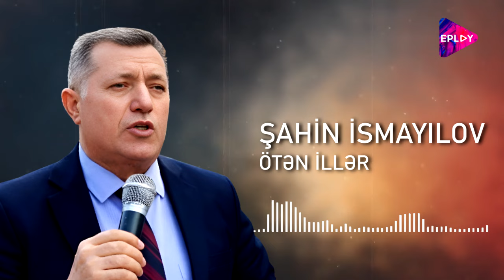Şahin İsmayılov - Ötən İllər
Bəstə: İlqar Kərimov
⁠Söz: Tehran Əkbər

MAHNININ SÖZLƏRİ

Nəyim vardı dünənimdən,
Keçmişimə nəzər saldım.
O sevincli günlərimdən
Bu günə xatirə qaldı.

Yenə uşaq olaydım kaş,
O günlərdə qalaydım kaş
Öpüb qara tellərindən,
Anama sarılaydım kaş.

Nəqarat

O illər, qəlbimdə
Yığılıb varaq varaq,
Nə qədər mən varam,
O anlar yaşayacaq

Mən tələsdim yoxsa illər,
Cavanlığım harda qaldı.
Yoxsa onu da fəsillər,
Uşaqlıq tək tora saldı ?..

Xatirəyə döndü ömür,
Hər gün bir az söndü ömür
Acı günlər yaşatsa da
Yenə də şirindi ömür.

Xoş günlərim, xoş anlarım,
O qayğısız zamanlarım.
Yaddaşımda olanlarım
Bir ömürlük xatirədir.

2

Bu ömür, gün də mənimdi,
Hər ötən gün dünənimdi,
Bu günümə gəlib çatdım
Dünənə həsrətəm indi.

Saçlarıma düşən hər dən,
Xəbər verir ötənlərdən.
Tələsmə ömrüm, tələsmə
Deyəsən qocalıram mən.

Nəqarat